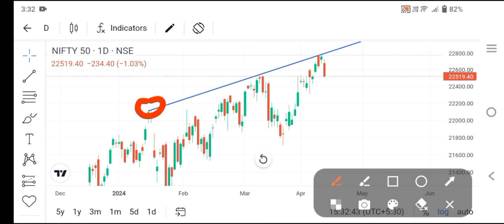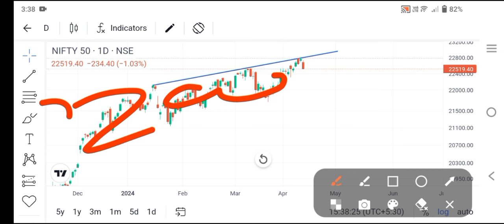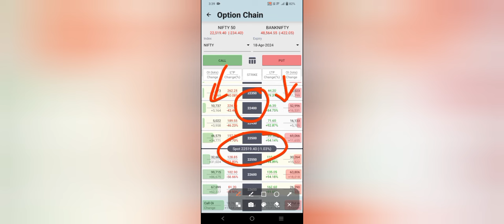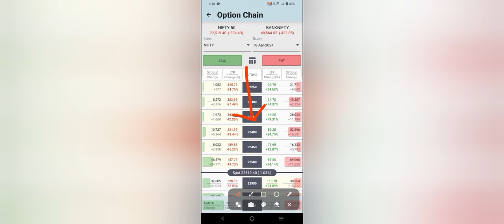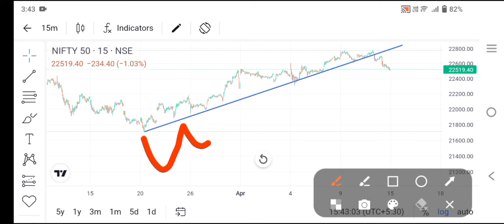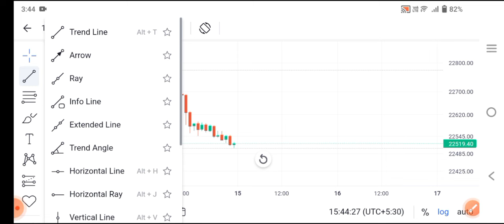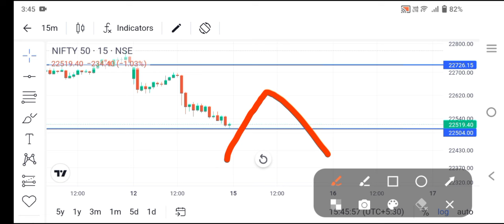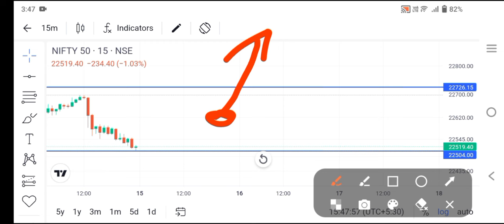पीई बनेगा जैकपोट Nifty Profit ll Option Trading ll Loss Recovery